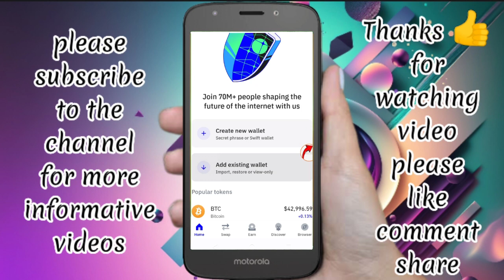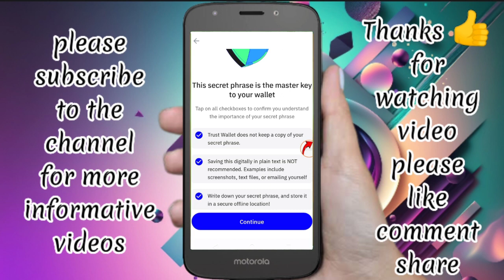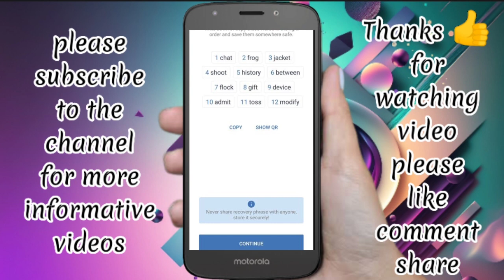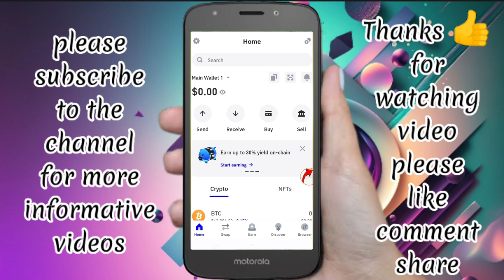How To Create Trust Wallet Account | Trust Wallet Account Kaise Banaye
Assalam-O-Alaikum🙋‍♂️

Learn how to create a Trust Wallet account effortlessly in 2024 with this comprehensive tutorial. Whether you're in Pakistan or anywhere else, follow along as we guide you through the process in Hindi/Urdu. Trust Wallet is a secure platform allowing you to manage your cryptocurrencies seamlessly. Discover what Trust Wallet is, why it's essential, and how to set it up step by step. Don't miss out on this Trust Wallet tutorial and start managing your digital assets securely today!

Your Questions 👇
trust wallet
how to create trust wallet account in pakistan
how to create trust wallet account in hindi
trust wallet account create in urdu
Topics cover👇
Trust wallet kaise banaye
new trust wallet kaise banaye
Trust wallet ka account kaise banaye

🇵🇰🇵🇰ALLAH Hafiz.🇵🇰🇵🇰